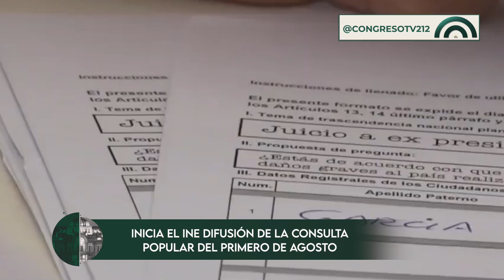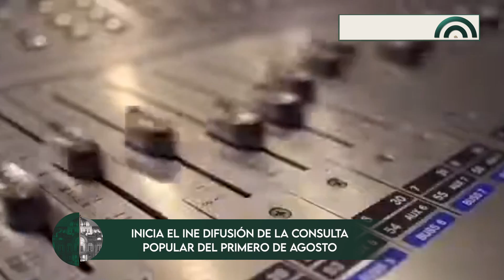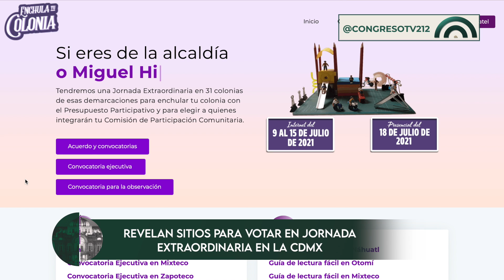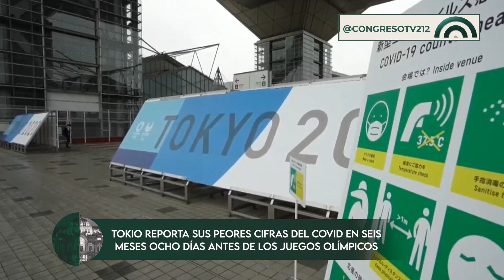CorteInformativo Nocturno CDMX | 15 de julio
👉🏼No te pierdas las noticias más relevantes de la Ciudad de México🏙️ y el mundo🌎 con este CorteInformativo Nocturno 🌙 del jueves 15 de julio.